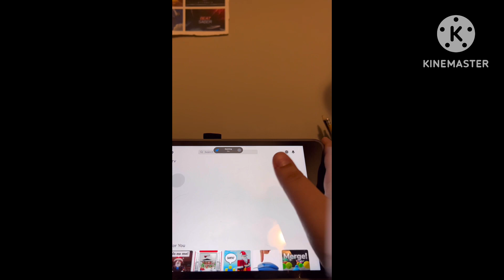Playing Roblox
Yes, is just playing Roblox

Is just plain, average, simple, and boring, enjoy!